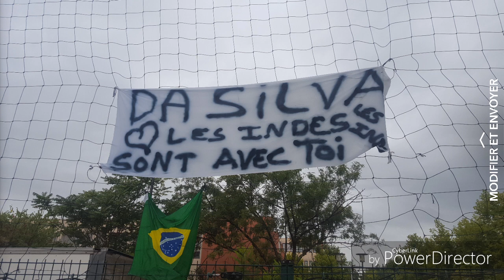HISTOIRE EMOUVANTE.. a voir urgent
Rappel emouvant pleur courage football banlieue ismail bouabdelllah ivoirien algerie sartrouville cité des indes vieux pays mariniR tonerre Tatre 78500